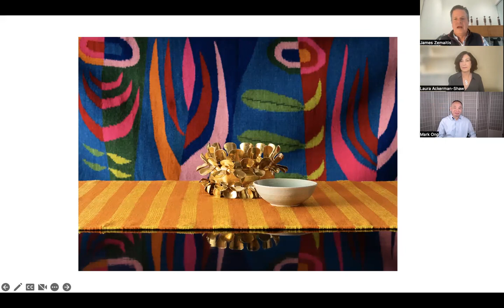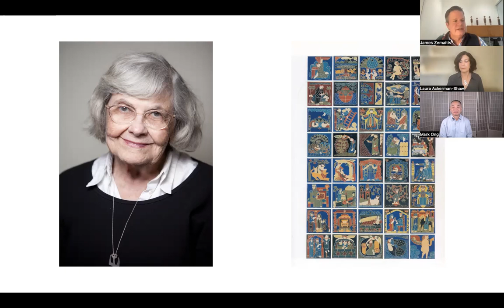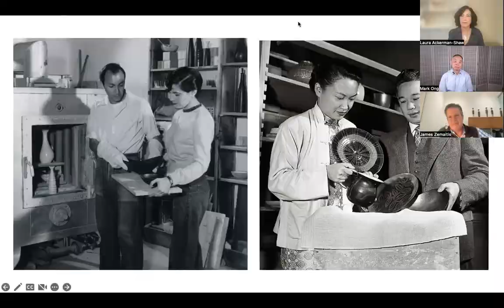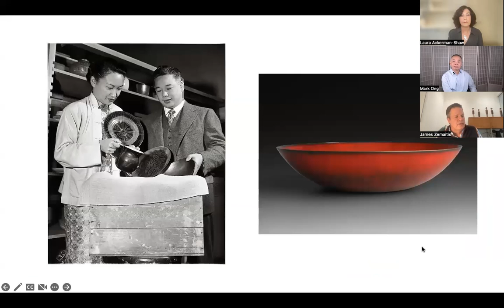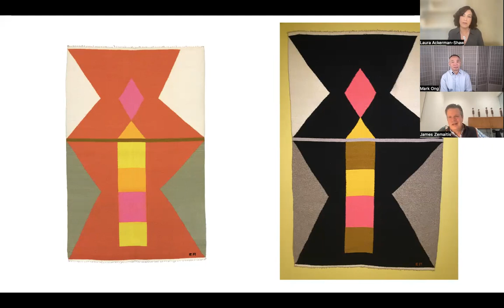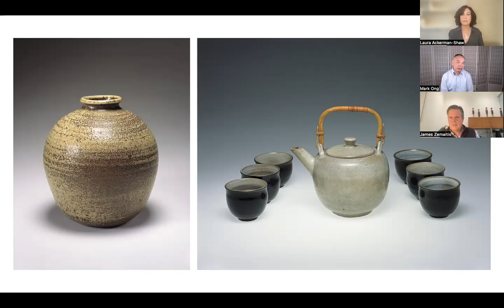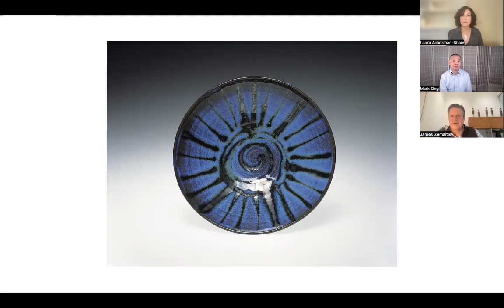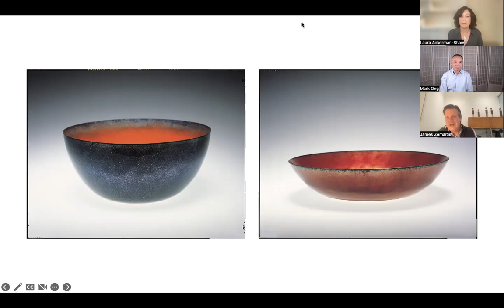A Conversation on Jade Snow Wong and Evelyn Ackerman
Join Mark Ong, son of Jade Snow Wong, and Laura Ackerman Shaw, daughter of Evelyn and Jerome Ackerman, for a candid discussion about their parents’ respective roles in the history of California Design on occasion of the exhibition Born Too Tall: California Women Designers, Postwar to Postmodern, on view at R & Company. Moderated by James Zemaitis, Director of Museum Relations at R & Company.